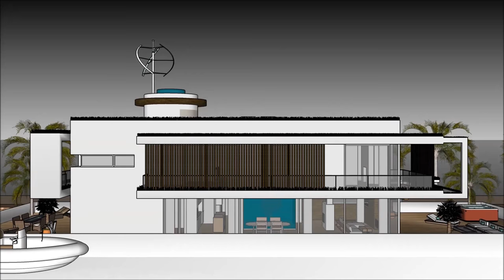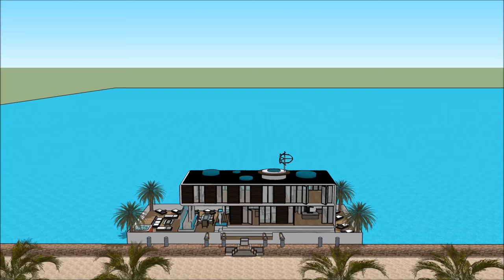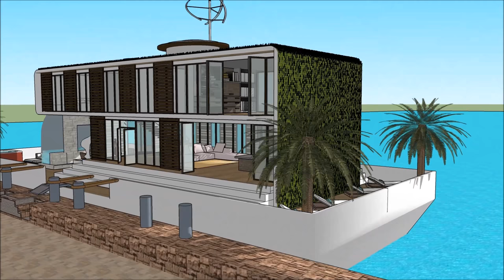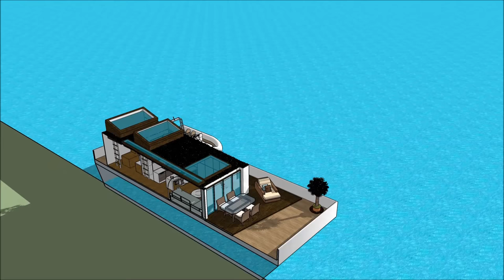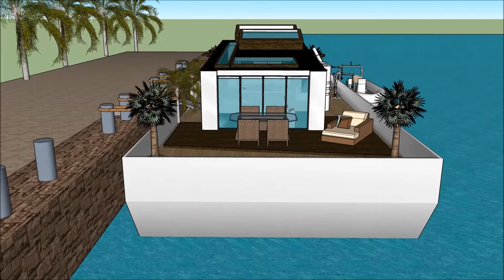Oszałamiająca wielopoziomowa łódź mieszkalna Pływający dom pływająca rezydencja domowa pływający dom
Łódź Oszałamiająca wielopoziomowa łódź mieszkalna Pływający dom pływająca rezydencja domowa pływający dom house została stworzona, aby utrzymać jakość życia:

The Oszałamiająca wielopoziomowa łódź mieszkalna Pływający dom pływająca rezydencja domowa pływający dom zawiera ekstrawagancki projekt łodzi Barge House gotowy dla ekstrawaganckiego użytkownika do wynajęcia łodzi House

Oszałamiająca wielopoziomowa łódź mieszkalna Pływający dom pływająca rezydencja domowa pływający dom Ma plany na trzech poziomach z piwnicą pod spodem, zawierającą wszystkie udogodnienia wymagane dla najemcy. Barka Boat House ma unikalny nowoczesny, nowoczesny design z unikalnymi elementami architektonicznymi. Do dyspozycji Gości jest prywatna część wypoczynkowa z pięknym widokiem na zatokę.